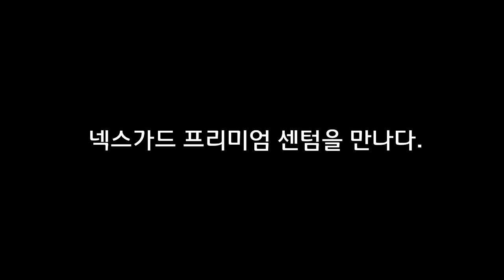썬팅명가] 넥스가드센텀 기아K5 시공 [광주썬팅,광주썬팅잘하는집,광주수입차썬팅,광주네비게이션,광주블랙박스,광주유리막코팅,광주PPF,광주랩핑][울산썬팅][레이노썬팅]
광주썬팅,광주썬팅잘하는집,광주썬팅명가에서는 차량관련 썬팅
감사합니다.
넥스가드 공식 대리점
광주_농성점(썬팅명가)

봉암점 게시판 페이지에 궁금한사항 등록해주시면
[취급상품 / 시공문의]
1.넥스가드 프리미엄
2.
3.
4.
5.
6.
7.
8.
9.
10. 기타
[넥스가드 공식 대리점 SNS 정보]
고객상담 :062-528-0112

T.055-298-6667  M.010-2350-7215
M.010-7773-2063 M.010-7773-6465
월~금 09:30~17:30

▶ 공식 블로그 초대합니다.
▶ 공식 인스타 초대합니다.
▶ 공식 유튜브 초대합니다.
▶ 공식 트위터 초대합니다.

                      Let's CLICK !!!